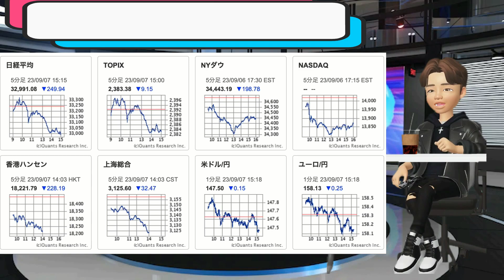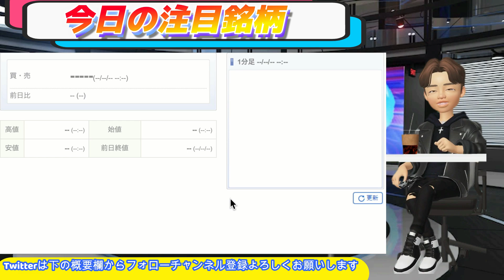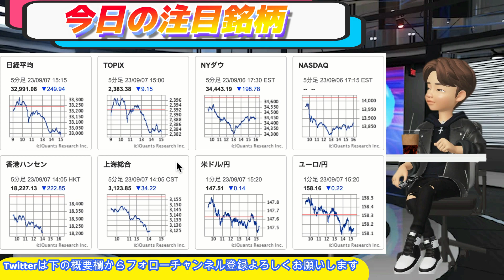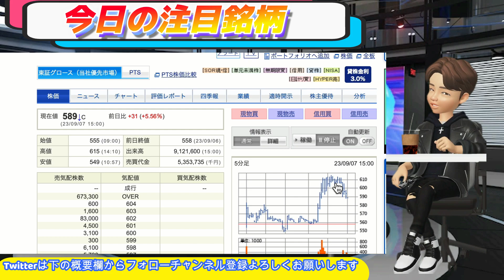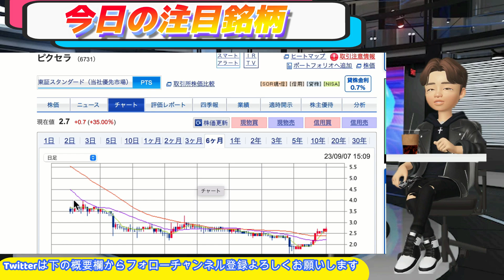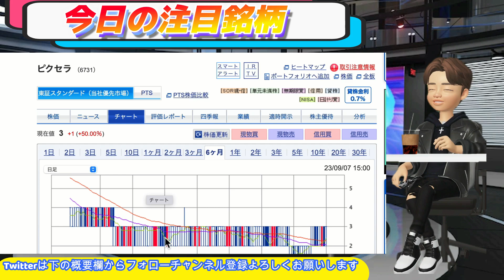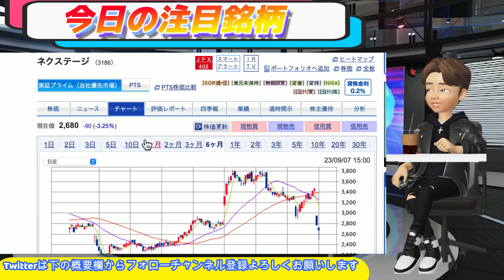海帆 爆上げ復活！！ 【ネクステージ 保有割合減少で更に下落、、、】ソシオネクスト 続落・アジャイル 上昇！！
ネクステージ
資産運用世界大手、米キャピタル・グループ傘下のキャピタル・リサーチ・アンド・マネージメントは9月7日受付で財務省に変更報告書（5％ルール報告書）を提出した。報告書によれば、キャピタル・リサーチのネクステージ株式保有比率は9.23％→9.12％に減少した。報告義務発生日は8月31日。